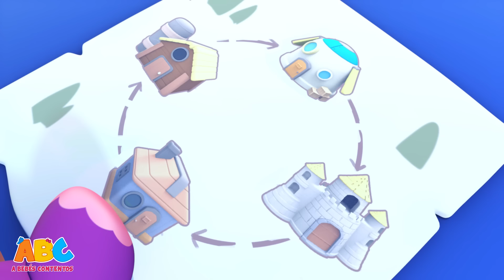A Bebés Contentos| ¿Dónde está la comida de la familia Zombi? | Cancion Infantil| All Babies Channel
A Bebés Contentos Presenta Una Nueva Canción De Halloween Para Divertirte. Esta Vez Veremos A Una Familia Zombi A La Hora De Cenar, Pero Han Perdido Algo, Veremos Donde Está. ¡Qué Divertido!

A Bebés Contentos es un mundo feliz donde los pequeños van a aprender cantando y jugando.

0:00 Intro
00:19 The Zombie Family Song Where's My Pie (3D) - Familia Zombi En La Cena Dicen ¿Dónde Está?
03:13 Zombie Had A Little Monster (3D) - El Zombi Tiene Un Monstruito
04:58 Johny Johny Scary Version
07:17 Scary Wheels On The Bus
09:08 This Old Witch
11:03 Are You Sleeping Vampire
13:25 Row Row Your Boat Spooky
15:01 If You Are Happy Scary (3D) - Si Te Gusta Estar Contento De Miedo
17:09 Five Funny Spiders (3D) - Cinco Arañitas Gateando Por La Red
19:28 Five Little Crocodiles (3D) - Cinco Cocodrilos Bebés Y Más
21:46 Little Miss Muffet (3D) - La Pequeña Muffett Y Más
23:26 Row Row Your Boat (3D) - Rema Rema Tu Barca
24:34 Baa Baa Black Sheep (3D) - Nueva Versión De Oveja ¿Cuánta Lana Tienes?
26:54 Space Finger Family (3D) - Familia Dedo De Monos Espaciales Y Más Canciones
27:58 Three Little Kittens (3D) - Tres Gatitos Y Más Canciones
29:52 Bunny Finger Family (3D) - Familia Dedo De Conejitos Y Más Canciones
31:05 Dino Finger Family (3D) - Canción De Los Dinosaurios Y Más
32:34 Mermaid Family Song 3D - Familia Dedo De Sirenas Y Más
34:28 Old MacDonald Had A Farm (3D) - El Viejo Macdonald Y Más
36:15 The Itsy Bitsy Spider (3D) - Itsy Bitsy Araña Y Más
38:03 Rain Rain Go Away (3D) - Linda Lluvia Vete Ya Y Más
39:55 Five Little Cute Ducks (3D) - Cinco Patitos Y Más
41:25 Wheels On The Bus (3D) - Las Ruedas Del Autobús Y Más
43:11 Twinkle Twinkle Little Star (3D) - Estrellita ¿Cómo Estás? Y Más
44:56 The Bingo Song (3D) - Bingo Y Más